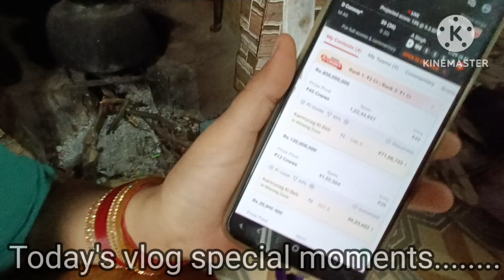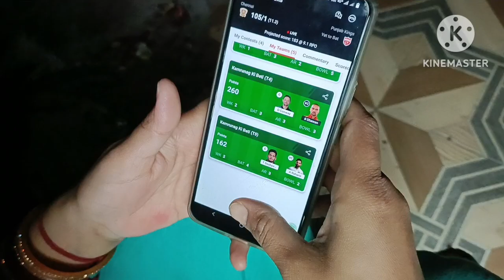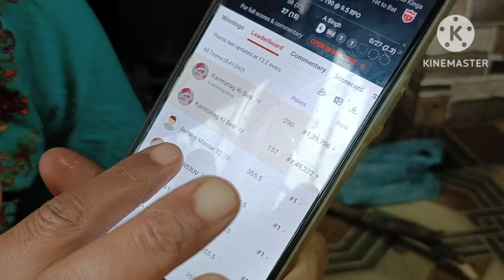प्रियंका ने जीता ड्रीम इलेवन ग्रैंड लीग रैंक वन😍देवर की शादी के चावल भी हो गए तैयार👏🎁🎊